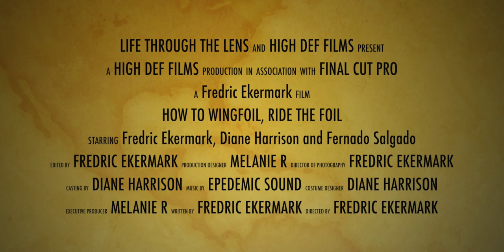How to wingfoil. How to get up and ride the foil! Part 2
How to wing foil. How to get up and pump to ride the foil. This is why we do it. Crank up the volume , turn on Subtitles and enjoy!! Here in the beautiful waters of Mallorca.

Gear used:
GoPro Hero 9
Max Lens Mod
Edit: Final Cut Pro X
Edit: MacBook Pro 16"